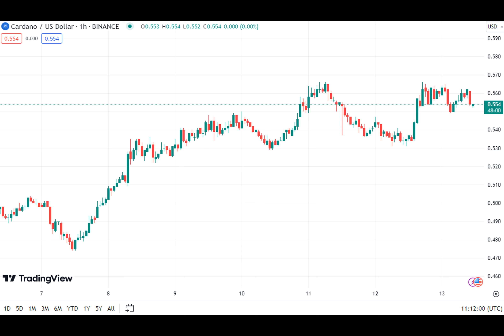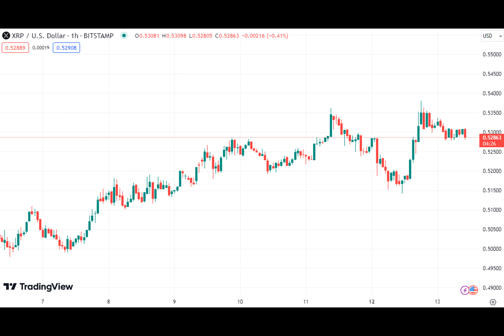Will Bitcoin’s Surge Past $50K Catalyze Mega-Moves from Ripple (XRP), Cardano (ADA), and Polygon (MA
Today's crypto market saw an uptick, hinting at a potential end to the bearish phase that has loomed since 2022/2023. Bitcoin soared past the $50K mark, a first in several months, bringing the total crypto market capitalization to an impressive $1.88 trillion. However, this sudden surge wasn't without its drama as it led to nearly $200 million in liquidations, predominantly among short traders.